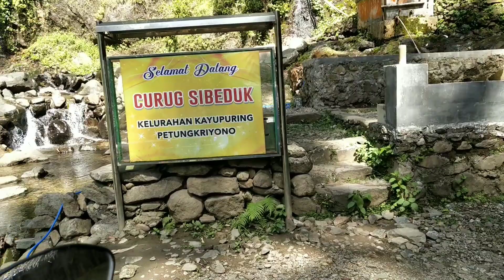JALUR MENUJU CURUG SIBEDUK, PETUNGKRIYONO, PEKALONGAN